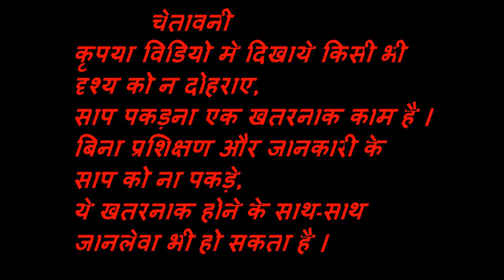भारत के सबसे जहरीले साप का बेली डांस, क्या देखा है आपने कभी.?belly dance of the most venomous snake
भारत के सबसे जहरीले साप का बेली डांस, क्या देखा है आपने कभी...?